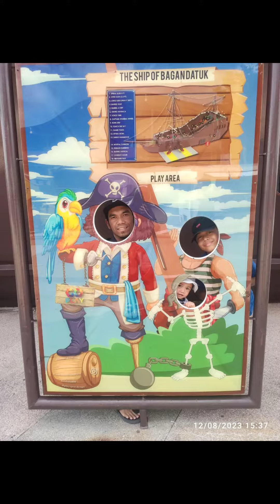Jalan-jalan ke Bagan Datuk